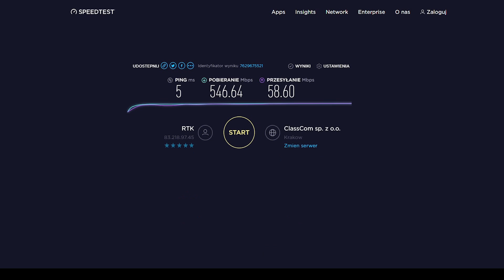Światłowód 500 Mb/s - RTK Nowy Sącz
500 Mb/s download
50 Mb/s upload